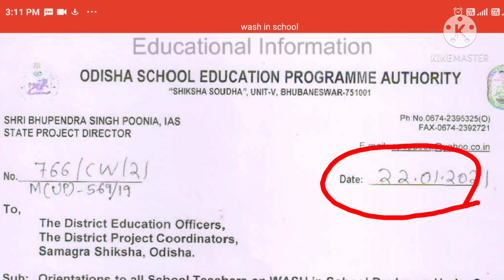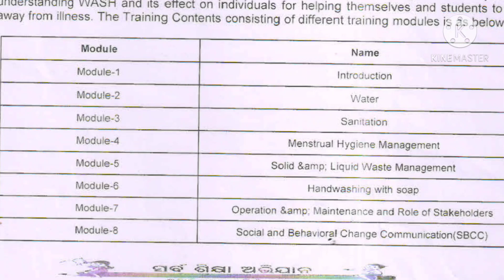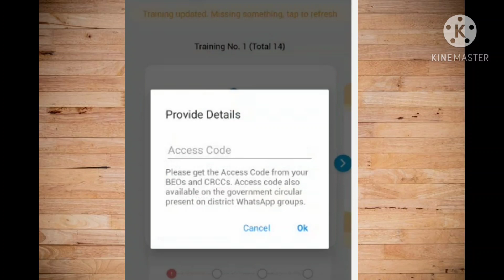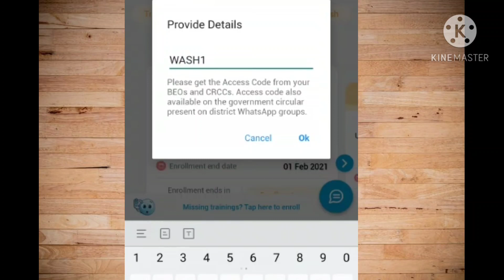How to register in Chalklit App for WASH training ?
This video describes how to register or enrol your name in Chalklit App for WASH training.